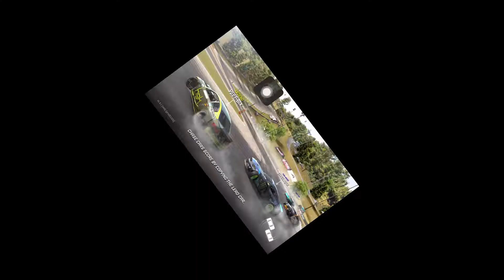Building a Dodge Viper in 9mins | Torque Drift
Be passion, be patience, be persistance on doing anything and you will succeed - Cheok Drifts

Note : I've tuned the musics a little bit, so there will be more bass to it.